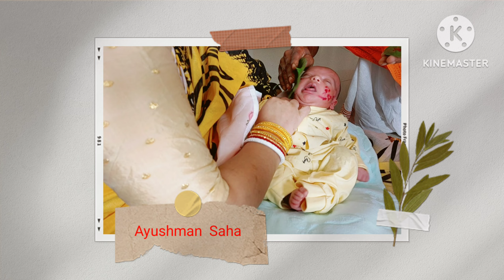Ayushman Naming Ceremony |Surjagi Puja | Vlog 2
Ayushman Naming Ceremony
naming ceremony
cinematic naming ceremony
baby girl namkaran
namkaran
naming
baby shoot
cradle ceremony